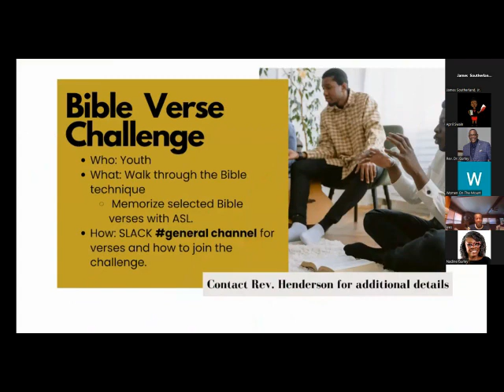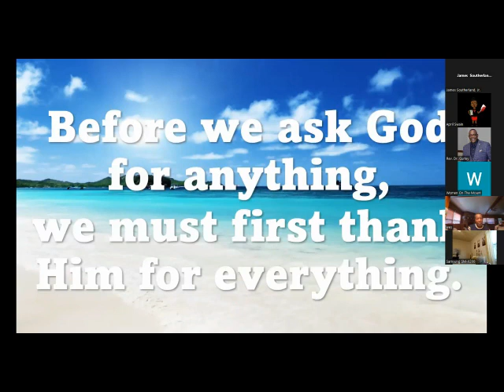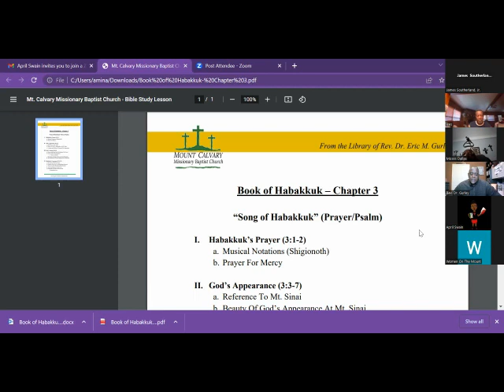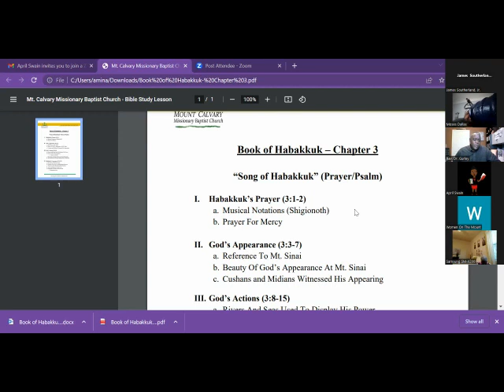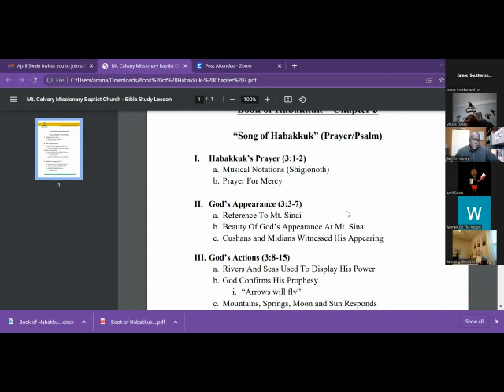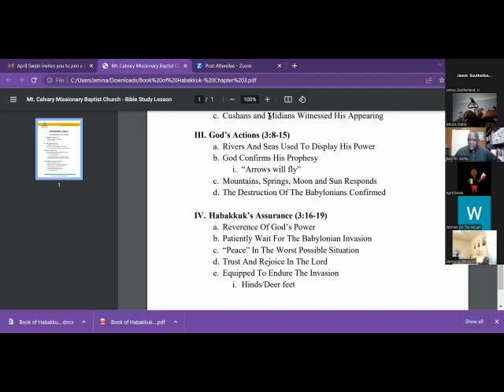Bible Study with Rev. Dr. Eric M. Gurley-The Book of Habakkuk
The Book of Habakkuk-Chapter 3 Introduction